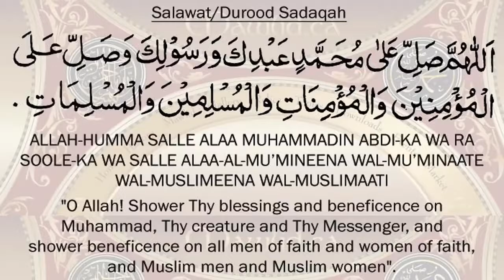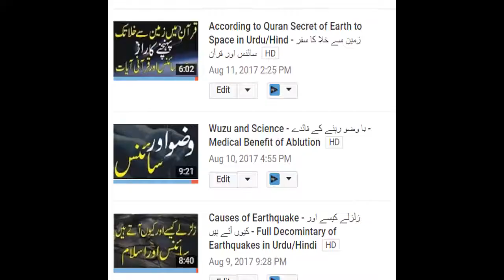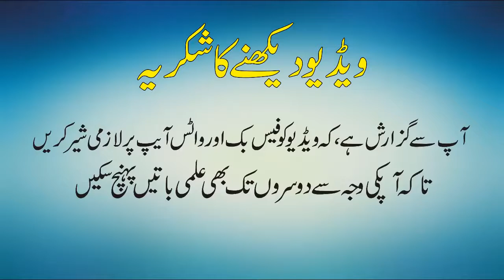Evidence of Moon Journey NASA Moon Landing Documentary In UrduHindi